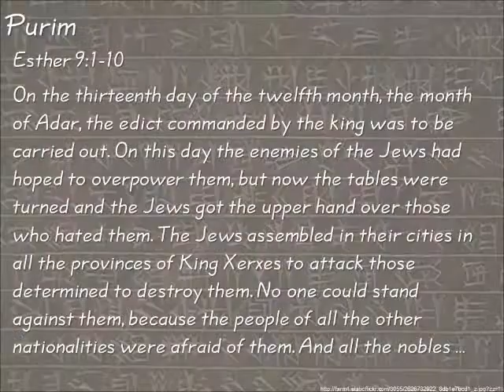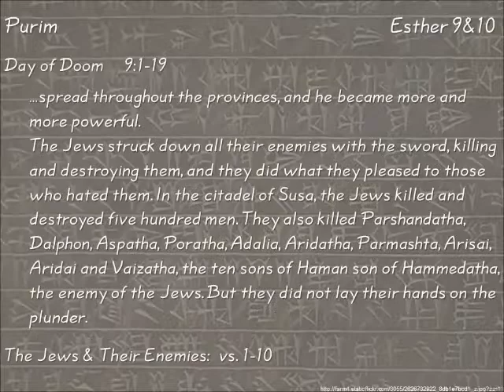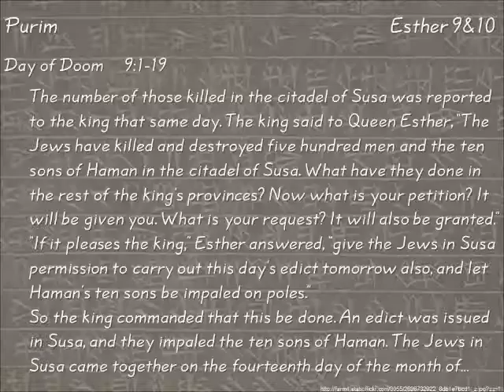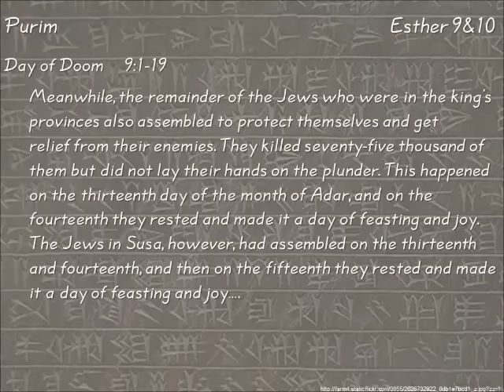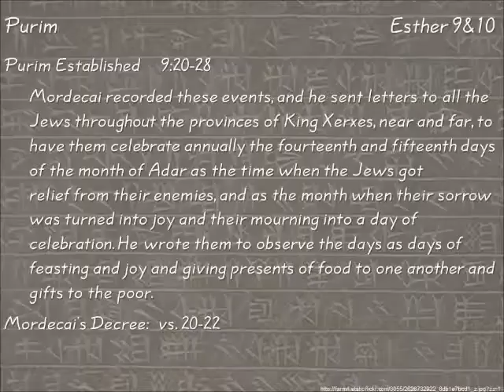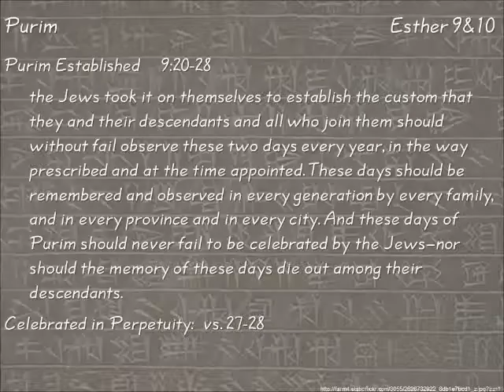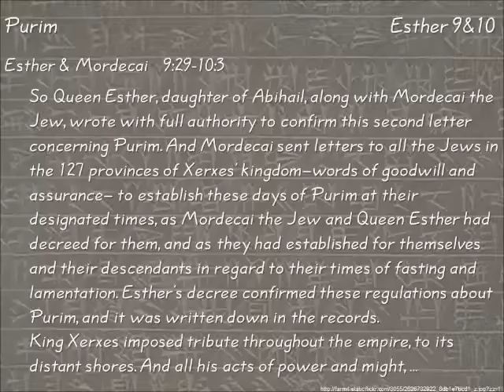Purim: Esther 9 & 10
From the series "Esther: For Such a Time as This" Message by Don Patterson Sunday morning,June 2, 2013, Quartz Hill Community Church.